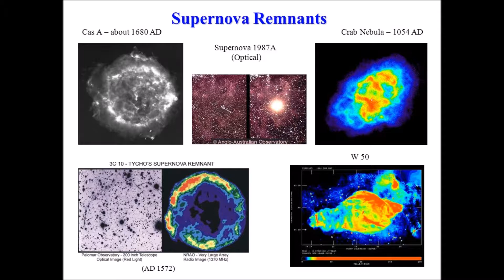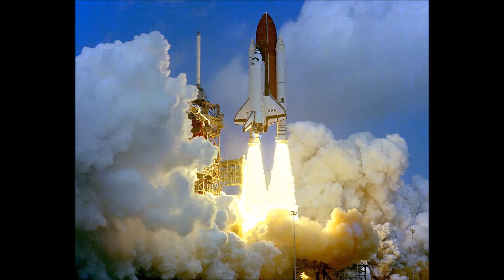SkyTour News April 22nd 2018